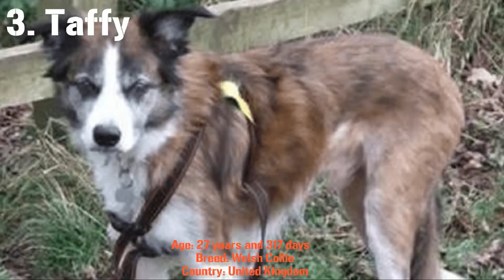10 Oldest Living Dogs in The World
Dogs are man’s best friend and have stood loyally, tails wagging, alongside their human owners for generations upon generations. Though seemingly innocent and adorable, many dogs give off the impression of also being wise beyond their years. Perhaps that is because one dog year is the equivalent to seven human years.

Unfortunately, this means that dogs often don’t live for as long as we’d like them too. The average lifespan of a dog is between ten and thirteen years. However, some dogs have stayed alive and continued to thrive for much longer. Here are some of the oldest dogs to ever live!